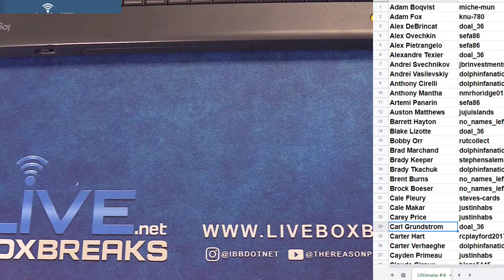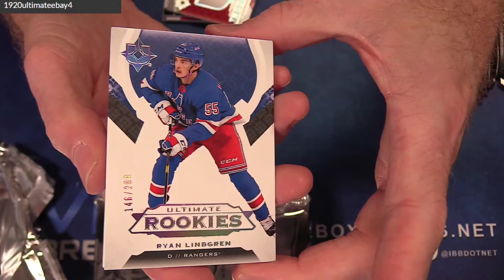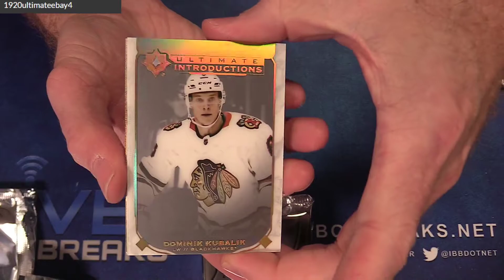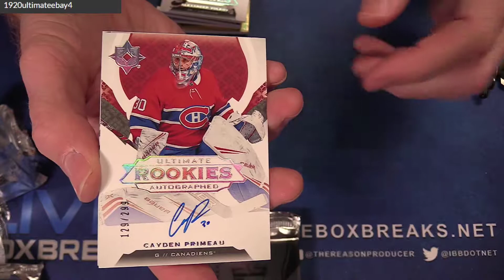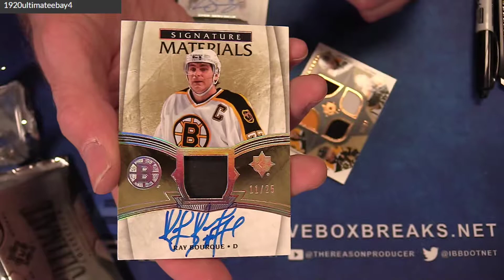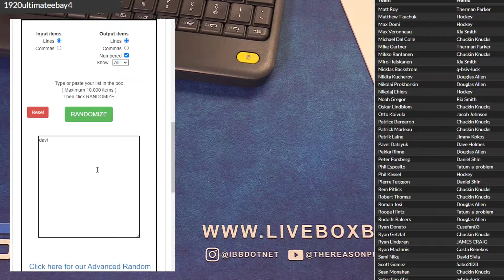2019 20 Ultimate Player #4 LBB EBAY